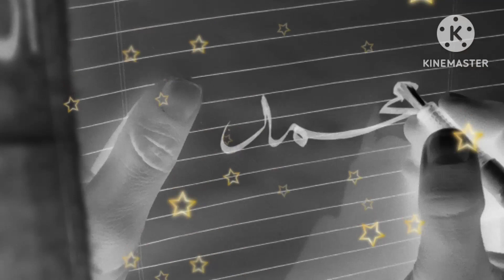خط الثلث محمدرسول اللہ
writing video@numan ahmad